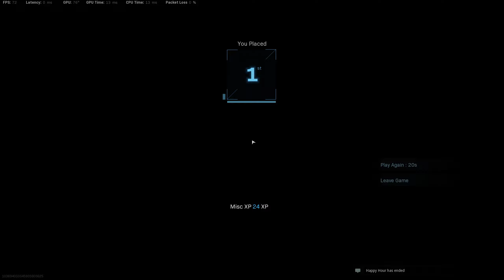Trios - Eric Joe - Clutch from the gutter